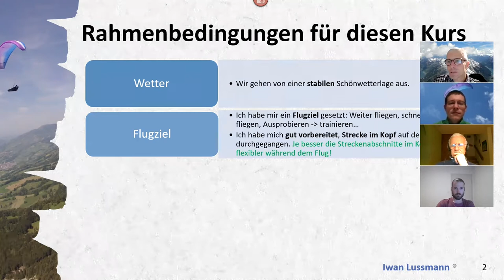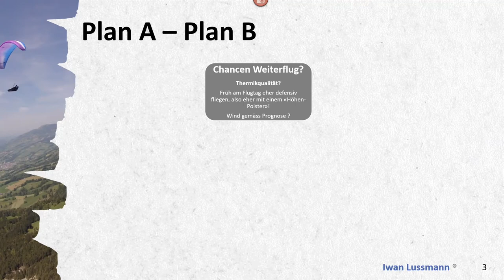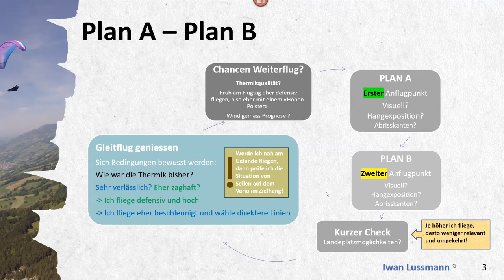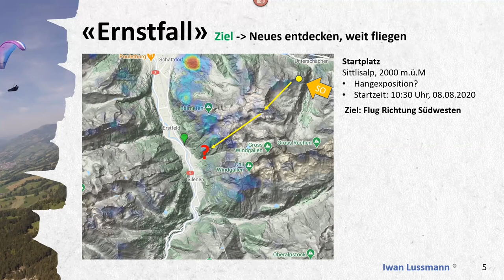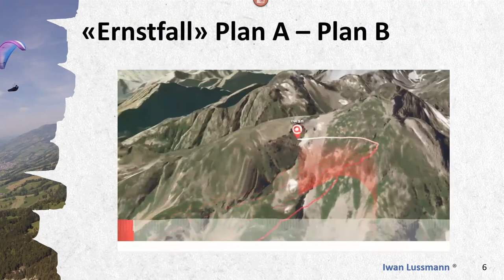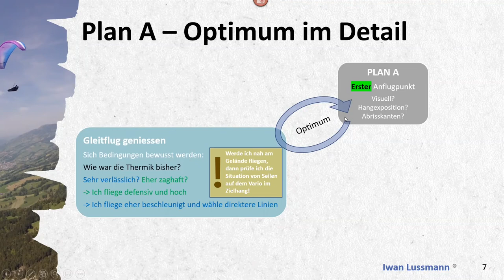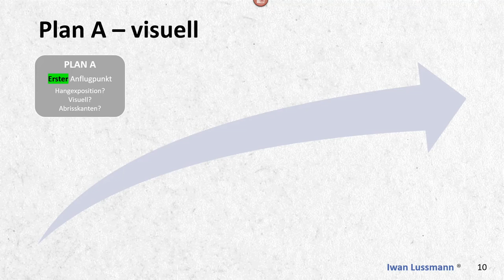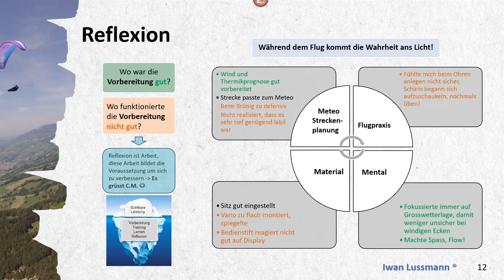Webinar - Gleitschirm Streckenfliegen - waehrend dem Flug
Strategie während eines Gleitschirm-Streckenfluges